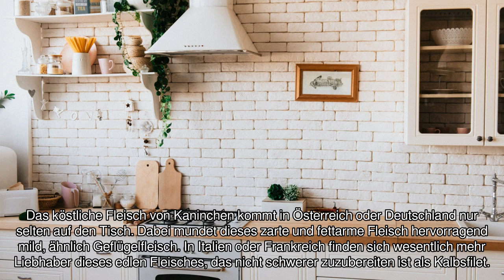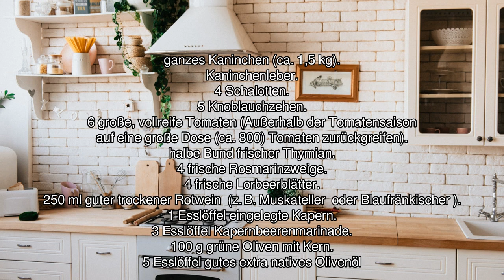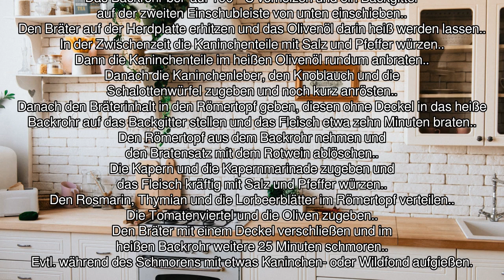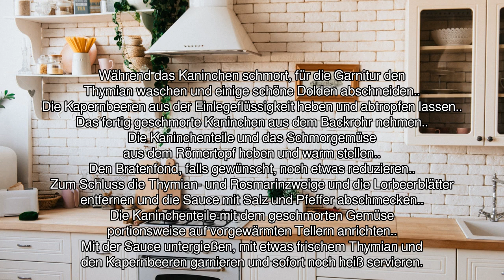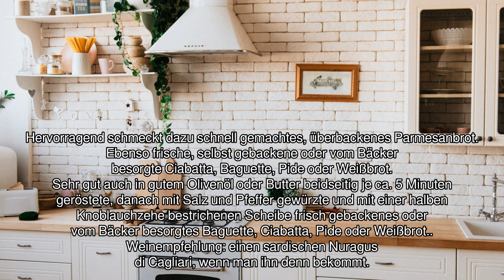[Audio-Rezept] Sardisches Kaninchen - Einfaches Rezept zum Nachkochen